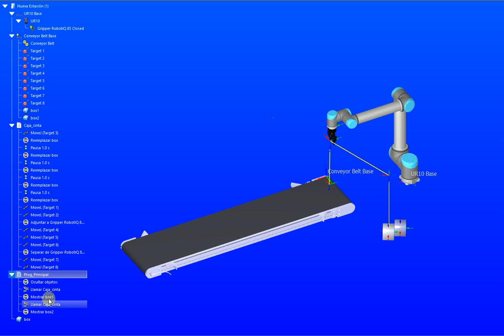Cinta paletizar piezas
Simular una cinta transportadora desde donde se recogen unas cajas para paletizar.